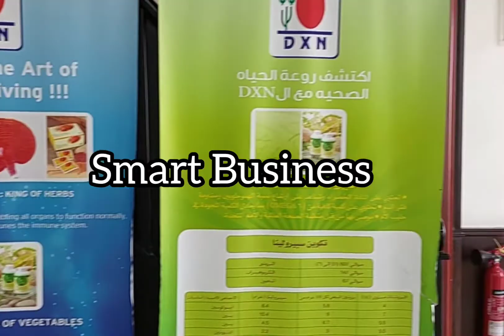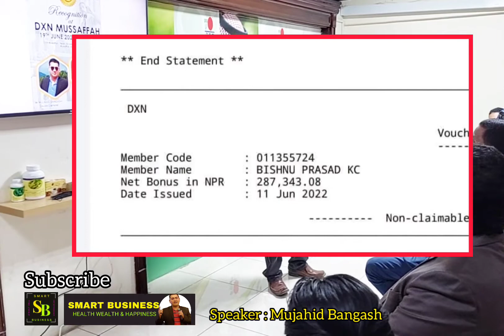Dxn How to Start business | 5 Benefits of Direct Selling Urdu/Hindi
Dxn Direct Selling | 5 Benefits of Direct Selling by Mujahid Bangash Urdu / Hindi

Join DXN as a Good Carrier.
Join Smart Business with out investment.

dxn one world one market,
dxn rvc,
dxn,